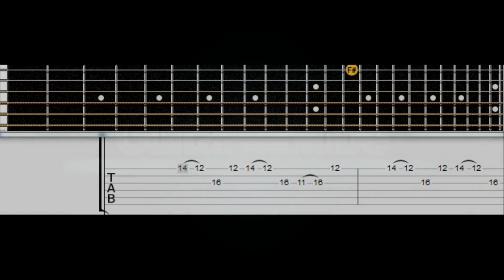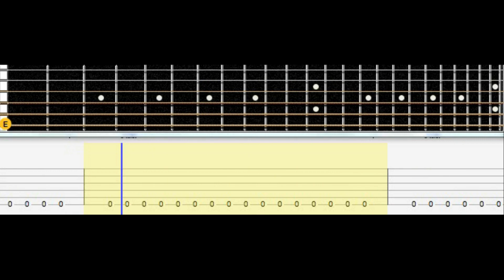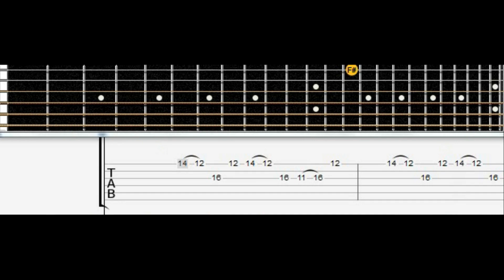Paul Gilbert - Fuzz Universe Guitar Lesson (Tutorial w/ Tab)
Standard Tuning :

1. E      4. G
2. A      5. B
3. D      6. E

Artist : Paul Gilbert
Song  : Fuzz Universe